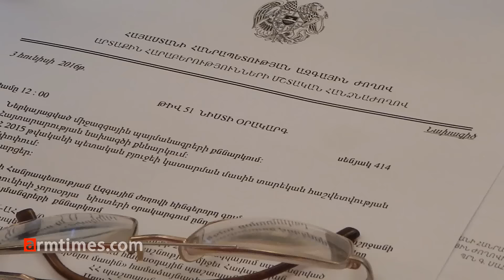armtimes.com/ Մեզ պետք են ապացույցներ, Նալբանդյանը ապացույց չի ոչ մի բանի. Նիկոլ Փաշինյան